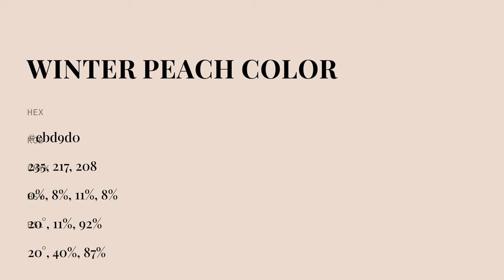Winter Peach color ebd9d0 hex color - Orange color - Cool color ebd9d0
What color is Winter Peach ? ebd9d0 hex color - Orange color - Cool color ebd9d0

Hex ebd9d0 Color Code is also known as Winter Peach color.

Hex ebd9d0 Color code in RGB color code model is created after adding 92.16% red color, 85.10% green color and 81.57% blue color.
Hex ebd9d0 Color code in CMYK color (process color) code model is generated after subtraction of 0% cyan, 7% magenta, 11% yellow and 7% black.